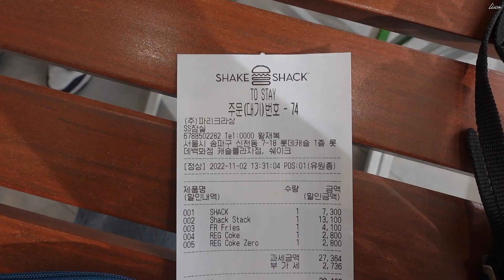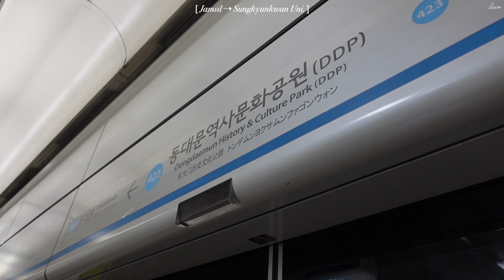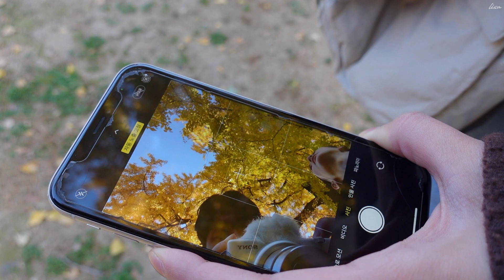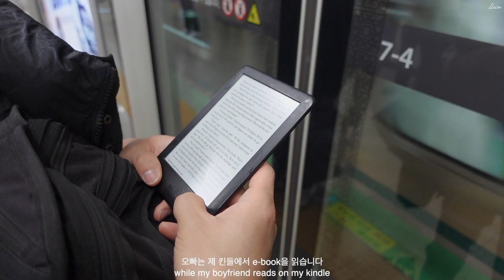하루동안 스웨덴어 하기🇸🇪 서울 가을 데이트, 성균관 명륜당.🍂 스웨덴어 브이로그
모르시는 분들께 간단하게 설명을 드리자면 저의 두번째 국적은 스웨덴이랍니다 ㅎㅎ
제 아부지께서 스웨덴 분이셔서 꽤나 생소한 언어를 배우며 자라게 되었는데 참 운이 좋다고 생각해요! 항상 감사해 하고 있답니다

같은 주제로..! 오늘 영상은 제가 그동안 찍어보고 싶었던 스웨덴어로 생활해보는 브이로그를 들고 왔어요!
아주 예쁘고 따뜻했던 가을날에 촬영을 하게 되어서 너무 좋았어용
여러분들께 스웨덴어를 들려드릴 좋은 기회가 될것 같기도 하고 암튼! 찍고 편집하는데에도 많은 재미를 느꼈어서 반응이 좋다면 나중에도 비슷한 컨텐츠를 담아볼까봐요 히히

오늘도 봐주셔서 감사해요! 요즘은 영하로 떨어진 날씨를 경험하고 있는데, 춥디 추운 겨울 나날들 속에서도 항상 따뜻하고 즐거운 시간들 보내시길 바라요 ♥♥♥

Hi, guys! Today I have a video with me that's special to my heart.
I thought it would be fun to talk Swedish in a vlog for a change🥰

If you don't know I am half Korean & half Swedish so I was born and raised learning Swedish together with my other languages(Korean, English).
It's definitely a privilege to have learnt multiple languages and be trilingual. I am forever grateful for this!

- Lo - Fi Type Beat - Because I Love (Prod. Lee)
- hi 2 the moon ft mimi bay (demo) by mimi bay,

Equipment: Final Cut Pro, Sony ZV-1

Hej, Allihopa! Idag pratar jag Svenska i denna video. Jag tänkte det kunde vara intressant efter som jag bor i Seoul just nu. Min pojkvän håller på att lära sig Svenska också så det va extra kul att filma! Hoppas ni giller denna video och vi ses i en annan! Tack!💖